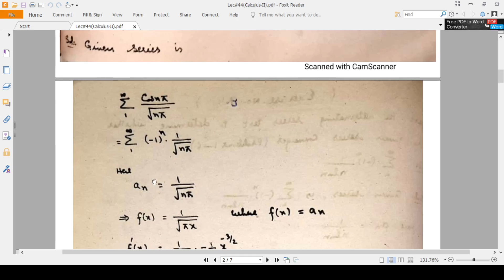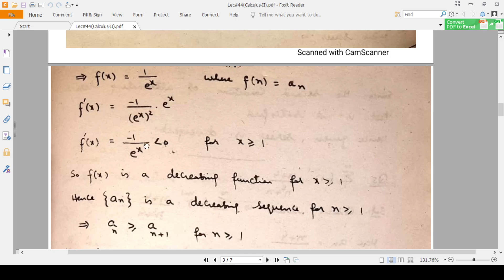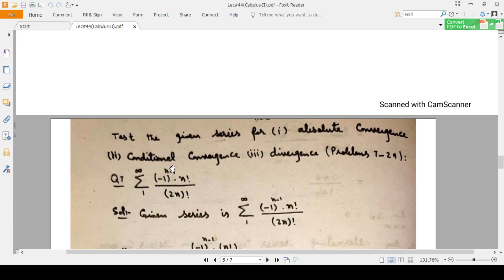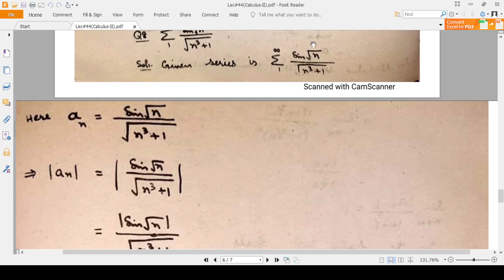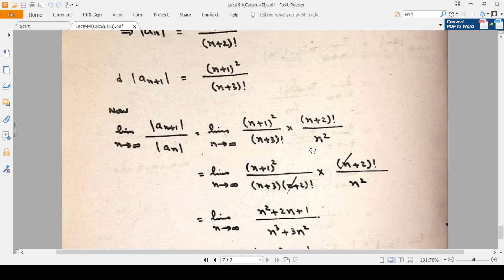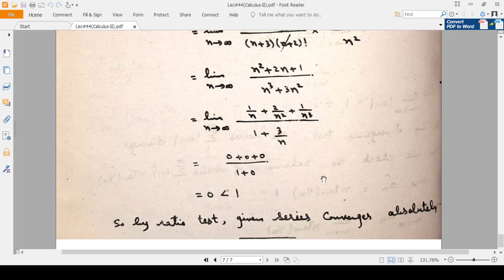Lecture#44:Exercise#8.4"Infinite Series"(Q#1-15)S.M.Yousaf Solutions With Raza Latif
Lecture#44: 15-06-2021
" Calculus-II "